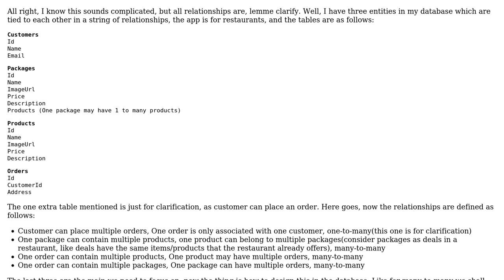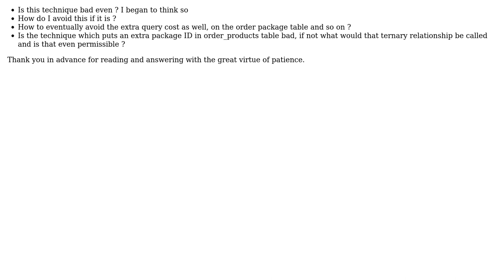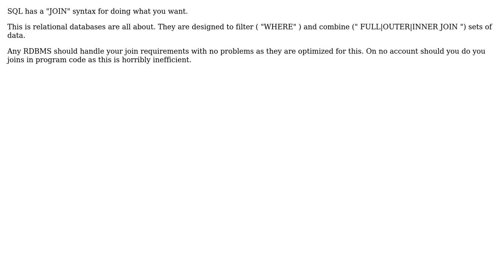Software Engineering: Optimal Database design for 3-way relationship (2 Solutions!!)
Software Engineering: Optimal Database design for 3-way relationship

With thanks & praise to God, and with thanks to the many people who have made this project possible! | Content (except music & images) licensed under CC BY-SA | Music | Images & others | With thanks to user Walter Mitty user user3950705 user James Anderson and the Stack Exchange Network Trademarks are property of their respective owners. You are responsible for your own actions.